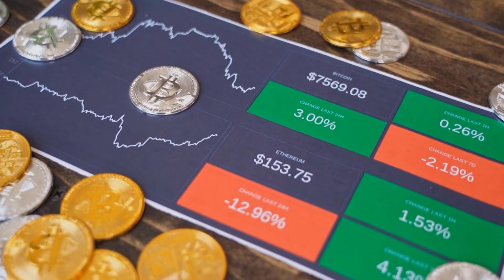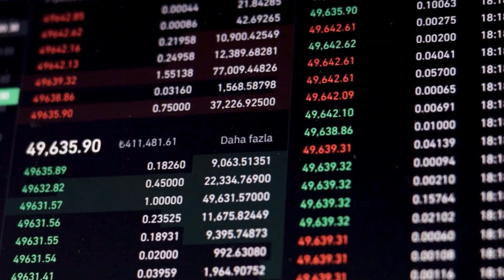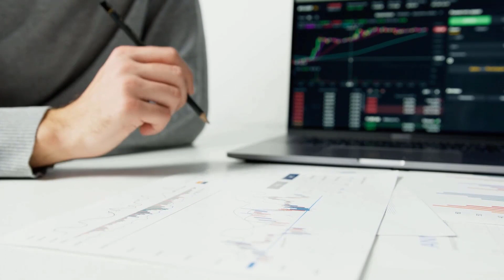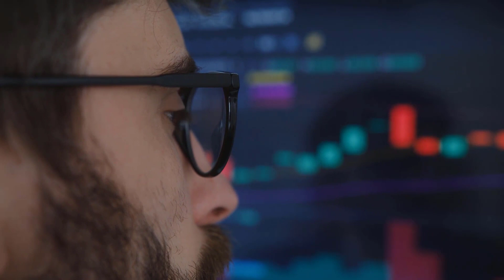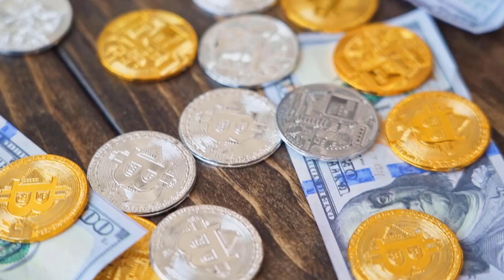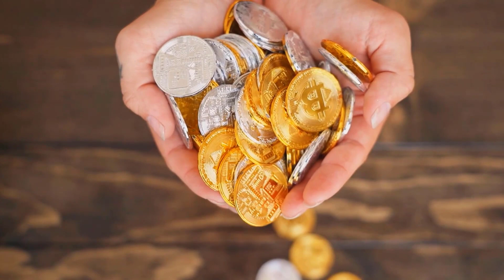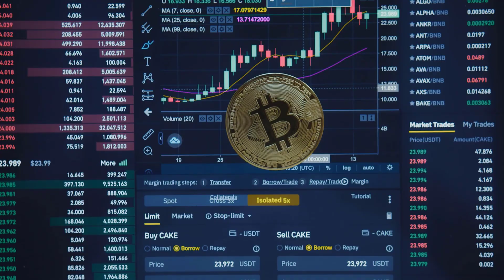LISK WARNING!! BE READY FOR WHAT'S COMING - LISK PRICE PREDICTION 2023